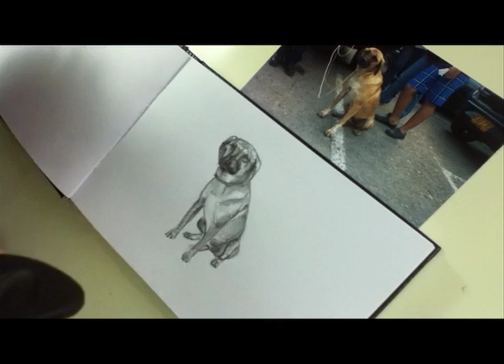Drawing a Dog With Graphite Pencil - Sketch Time Lapse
My first video ever. My time lapse pencil drawing of a dog a friend rescued.